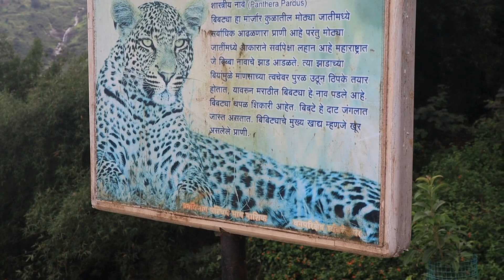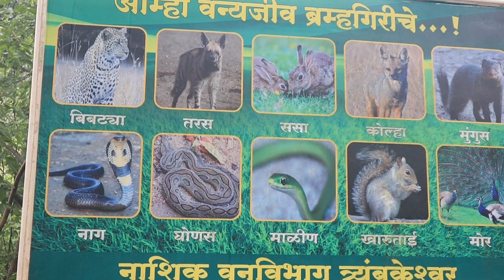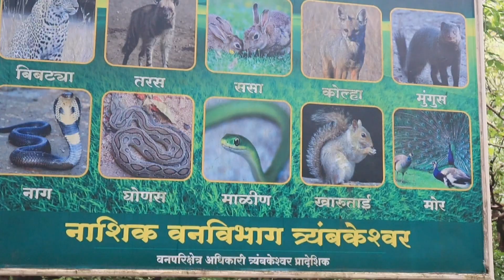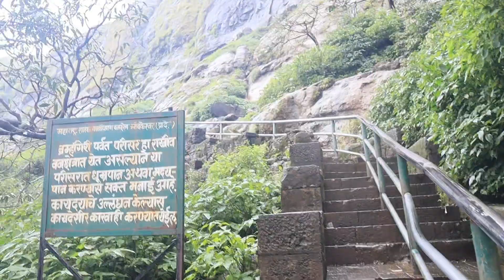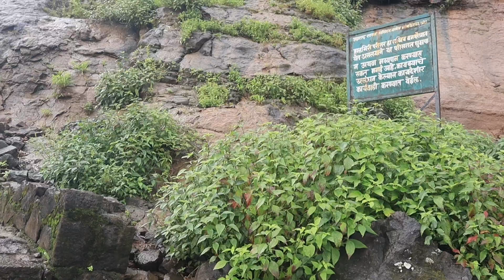Brahmagiri Trek | ब्रह्मगिरी पर्वत त्र्यंबकेश्वर | गोदावरी नदी उगमस्थान | शिव जटा मंदिर | Nashik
ब्रह्मगिरी

Brahmagiri is a hill in the Western Ghats of Maharashtra. [1] It is situated in Nashik District in the Indian state of Maharashtra. Trimbakeshwar Shiva Temple is located near this place. The origin of the sacred Godavari river is near Trimbak. It flows for 1,465 kilometres (910 mi), first eastwards across the Deccan Plateau then turns southeast, entering the West Godavari district and East Godavari district of Andhra Pradesh, until it splits into two watercourses that widen into a large river delta and flow into the Bay of Bengal. Brahmagiri, the hill (giri) of Lord Brahma, appear in many mythological and legendary documents. The Puranas state that the Gautama Maharishi and his wife Ahalya resided on this hill. Saint Gautam worshiped Lord Shiva to bring Ganga in this hill. This river is known as River Gautami in the Brahmagiri hills.

The undulated terrains of Brahmagiri are challenging
spots for adventurous travels like nature walk and trekking. There are many trekking trails nestled among the woody trees. The ranges are rich with natural attractions and scenic spots.

The water flows in three directions on the mountain. The one flowing towards east becomes Godavari river, one flowing towards the south is Vaitarna river and the one flowing towards the west is called the west-flowing Ganga and meets Godavari near Chakra Tirth. River Ahilya meets Godavari in front of the Trimbakeshwar Jyotirlinga temple. Childless families worship at the Ahilya sangam and it is believed that they do get a child.

The first peak of Sahyadri is called Brahmadri. The story associated with this is that Shankar was pleased with Brahmadev and said "I shall be known by your name". Hence it is called as Brahmagiri. The mountain is 1800 feet high. Its height from sea level is 4248 feet. Five peaks of this mountain are called Sadyo-Jata, Vamdev, Aghora, Ishana and Tat-Purusha and are considered as five mouths of the Lord Shiva and they are worshipped.

Music